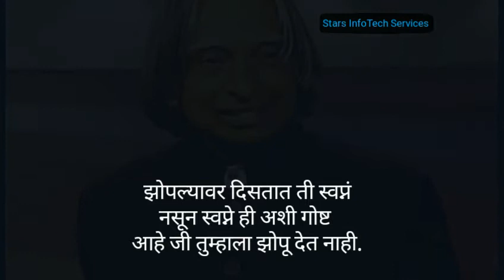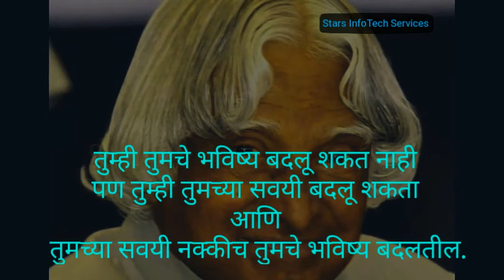Motivational speech from biography of Dr.APJ Abdul Kalam.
A great message to every students ho become successful in his life. last line of Abdul kalam biography most important it give inspiration. if any student face difficulty in his dream then listen it. Thank you sir for this great message. !!!